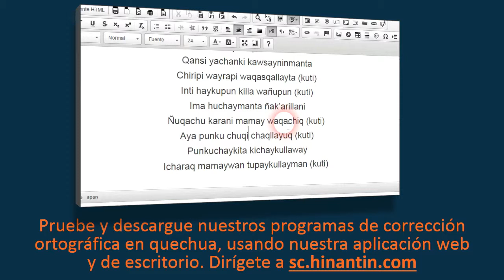Como pronunciar kichay ‘abrir’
En el programa de hoy hablaremos sobre el término Kichay ‘abrir’.

Grupo de Investigación Hinantin: La entrada ‘kichay’ es parte de la base para el desarrollo de un diccionario hablado disponible gratuitamente para el idioma quechua.